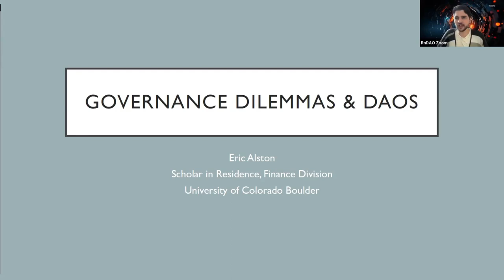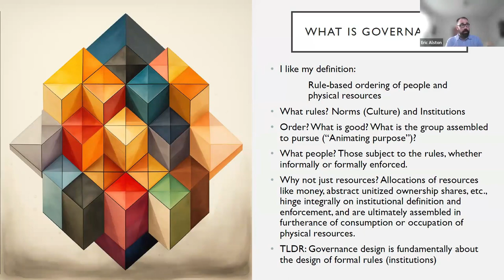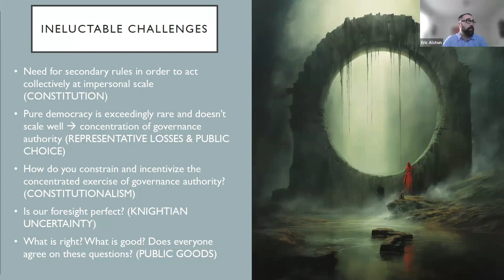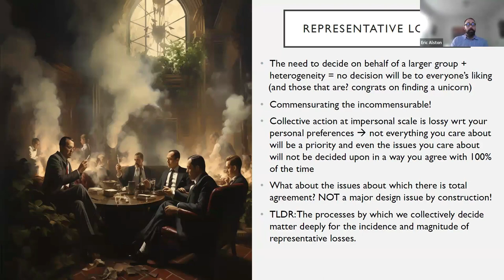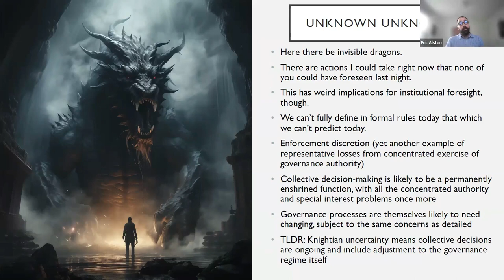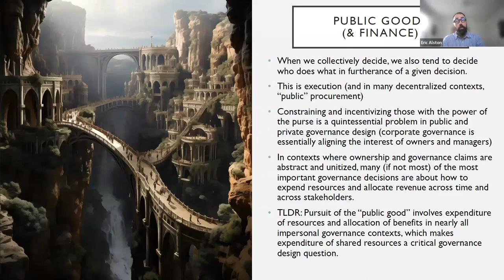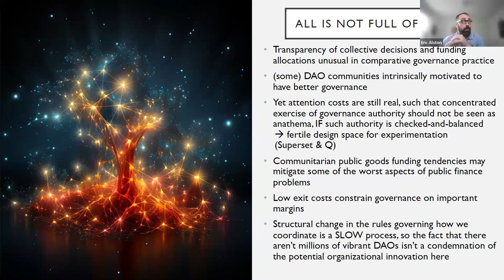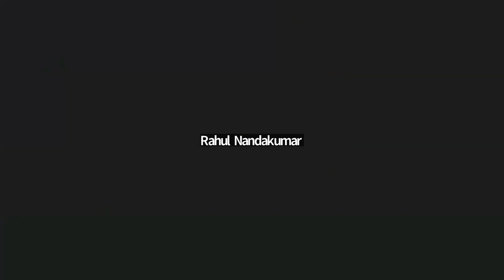Classic Governance Dilemmas in the Context of DAOs with Eric Alston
​Eric Alston is a Scholar in Residence in the Finance Division at the University of Colorado Boulder. Eric’s research and teaching is centered in the fields of law and economics and institutional and organizational analysis, which he applies to research questions in the development of rights along frontiers, the design and implementation of constitutions, and digital governance challenges with an emphasis on cryptocurrencies and blockchain networks. Eric also consults directly with numerous cryptocurrency networks and DAOs on their specific governance design challenges.

In that talk, Eric discussed canonical challenges in governance like representative losses, accommodation of conflict, Knightian uncertainty, and public goods provision to consider how these challenges were borne out in DAO governance. Eric drew upon both his academic publications and his years in digital governance design for cryptocurrency networks and DAOs alike.